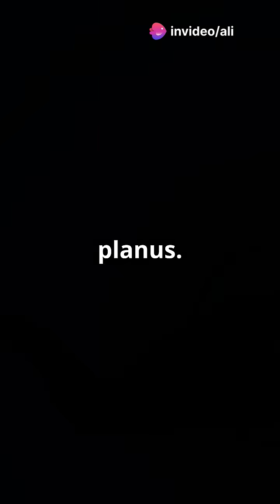👣 Flat Feet or High Arches? Find Your Foot Type! 🏃‍♂️anatomyreel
Flat Feet or High Arches? Find Your Foot Type! 🏃‍♂️

Did you know your foot arch affects your entire posture? 🦶
✅ Flat Feet: Overpronation, knee pain risk 🚨
✅ Normal Arch: Ideal biomechanics & balance ⚖️
✅ High Arch: Supination, less shock absorption ⚡

💡 Test Your Foot Arch! (Check video for the simple method)
💬 Comment "FOOT" if you found this helpful!
🔄 Save & Share for Better Foot Health!